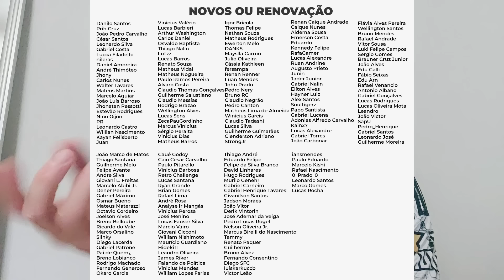SANTOS entrega PROJETO DA VILA para prefeitura | Dodô + 3 inscritos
Use o CUPOM EUVIMDESANTOS pra ter desconto e FRETE GRÁTIS na GO CASE!

Resumão de notícias do Santos: clube entregou o projeto da Vila Belmiro para a prefeitura, enquanto Dodô voltou a treinar com o elenco. Nem tudo são flores, portanto